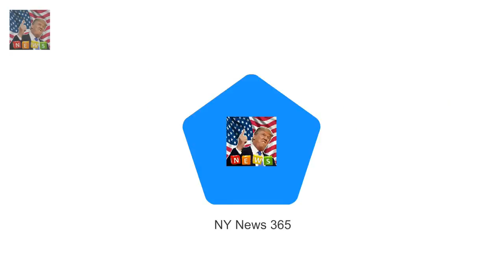The Queen and other royals head to church in Castle Rising The Queen and the Duke of Edinburgh a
The Queen and the Duke of Edinburgh attended a church service in Norfolk Also joining them was Prince Andrew with daughters Beatrice and Eugenie The majority of the family had opted to wear green but Beatrice wore blue Temperatures dropped across the UK today with some parts experiencing snow but that wasnt enough to deter the royals from attending their traditional Sunday church service

There are not many men who decades later can The Queens back in style and Philips as spry as ever :